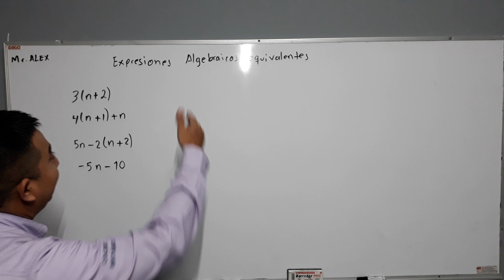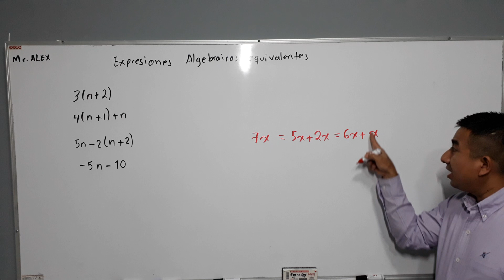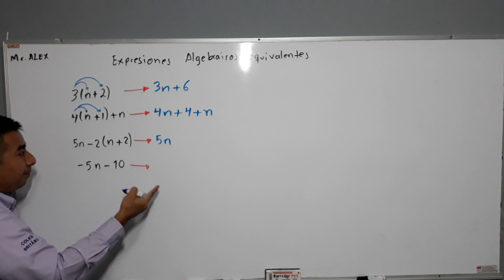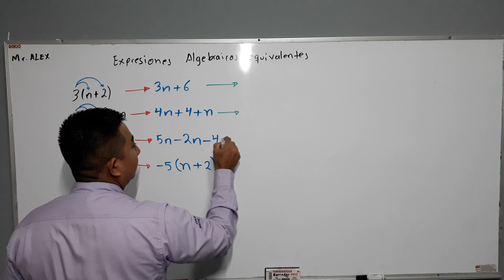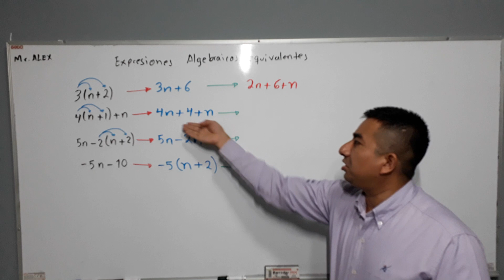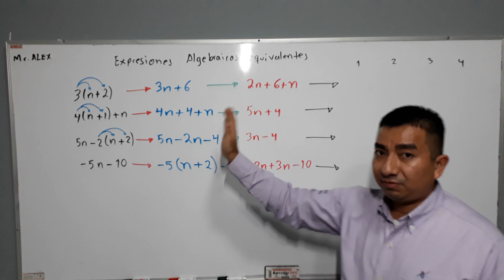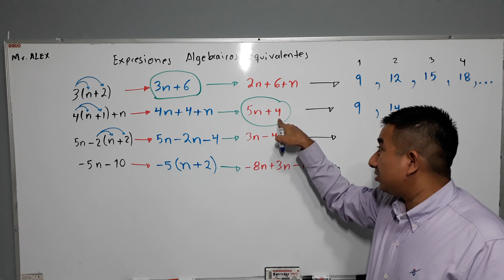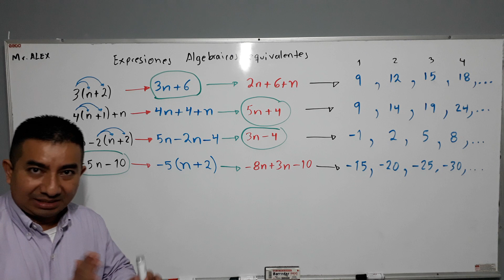Expresiones algebraicas equivalentes muy fáciles.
Resuelve o encuentra expresiones algebraicas equivalentes de una manera muy fácil, Saludos Teacher Luis. Saludos a los de secundaria.